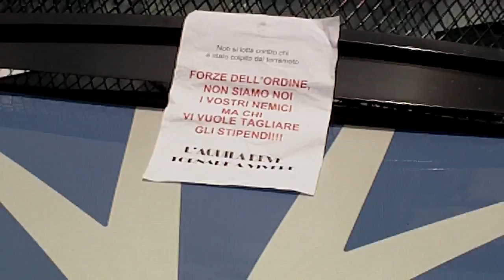Manifestazione SOS L'Aquila, 7.7.10 - 24